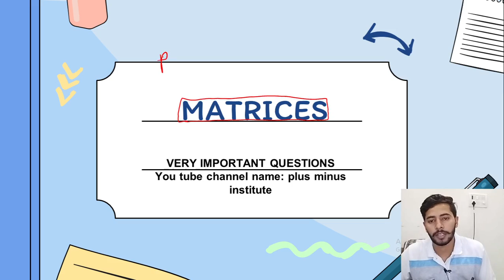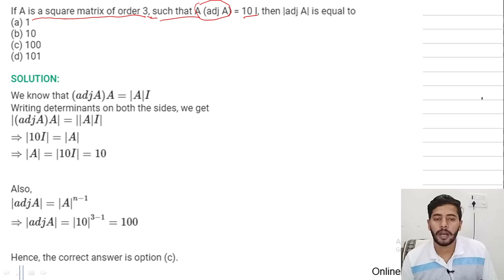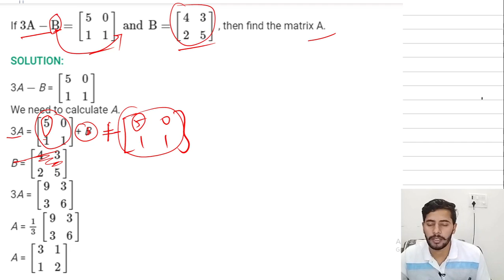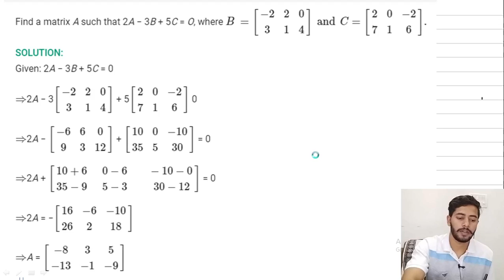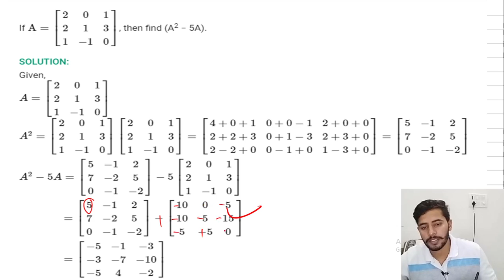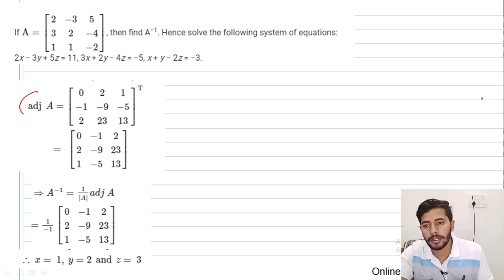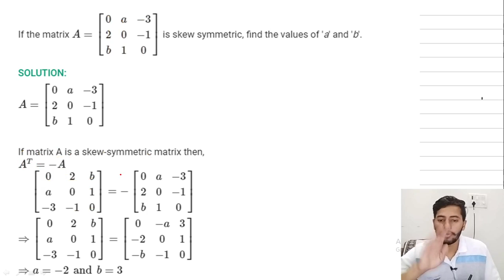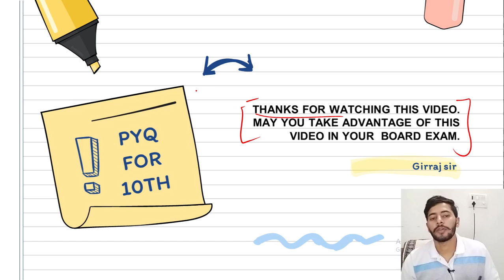PYQ 3 MATRICES, IMPORTANT QUESTION